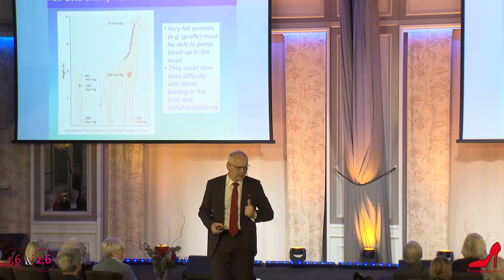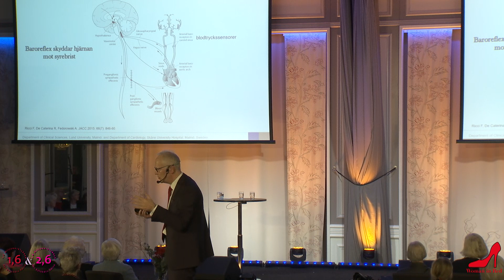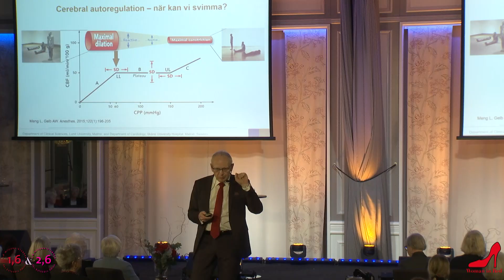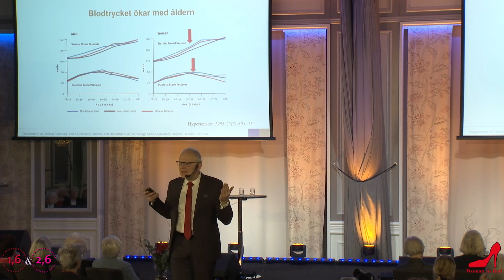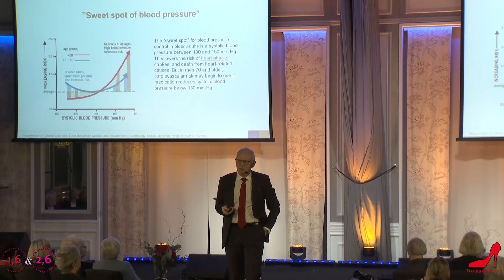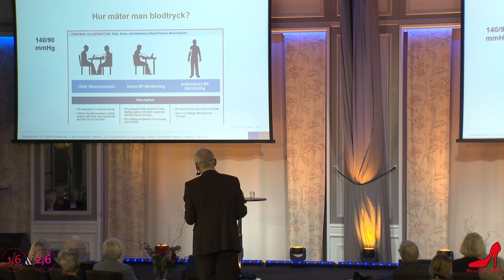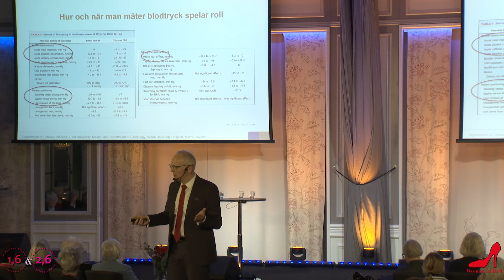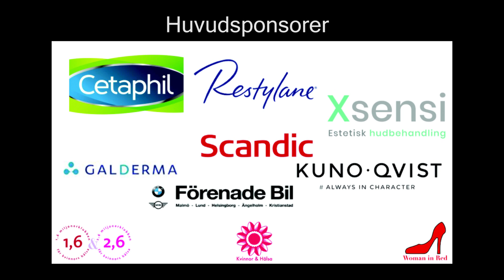Woman in Red Malmö 2109 Artur Fedorowski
Se docent och överläkare Artur Fedorowski berätta om Blodtrycketshemligheter.